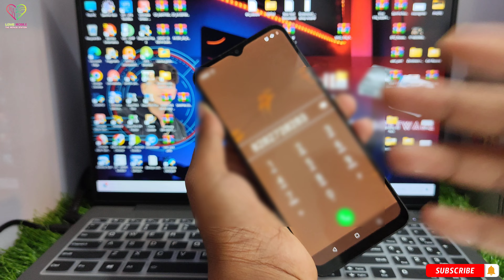Realme C30/C30s Auto Power Off After First Logo || Realme c30 auto power off second logo 2024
Your Quieries -